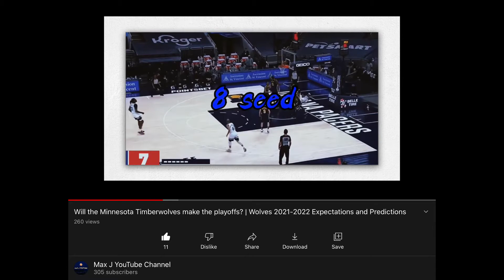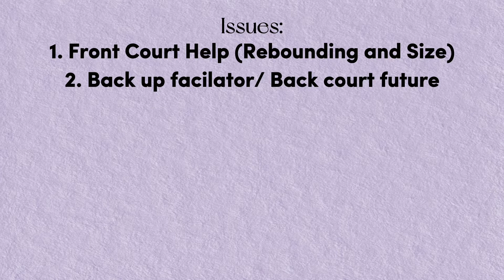How the Timberwolves Can Become Contenders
AKA Timberwolves Off-SZN Plan 1.0

kinda a rushed vid

THE MOST UNDERRATED CHANNEL ON YOUTUBE🚨
Other Socials:

Chapters
0:00 Intro
0:41 Wolves' Issues
1:24 Front Court Solutions
2:28 Back Court Solutions
3:47 Ant needs to make a jump
4:13 Jaden Become a Starter
4:30 Kat Needs To Stay In It
5:20 Solutions for blowing leads
5:52 Abrupt Outro

♪ Onion (Prod. by Lukrembo)
"Flow" by Metzmusic
"OLDSCHOOL" (Prod. S&S) go sub to dem